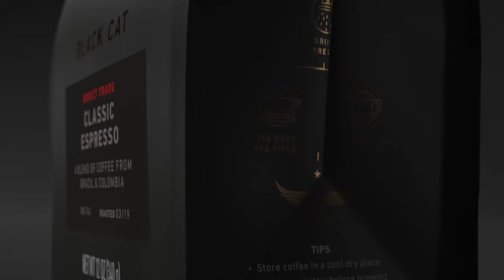Intelligentsia | Coffee Bags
To relay the approachability and artisanal quality of the Chicago-based coffee roasting company and retailer, Intelligentsia Coffee, we streamlined their portfolio and created a new design expression for the brand’s coffee bags.